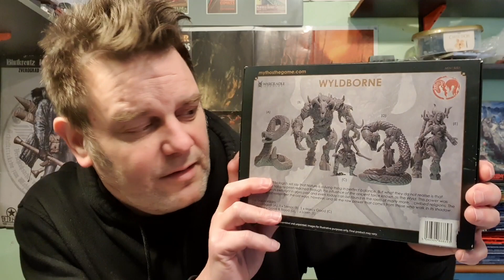Mythos Wyldborne Showcase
The Dark Woodland Mythos Wyldborne  Clan.